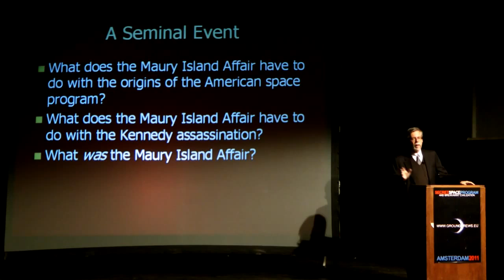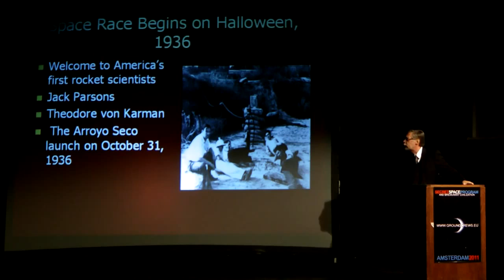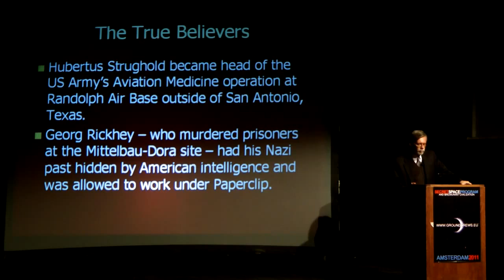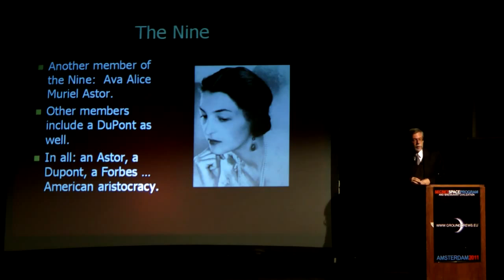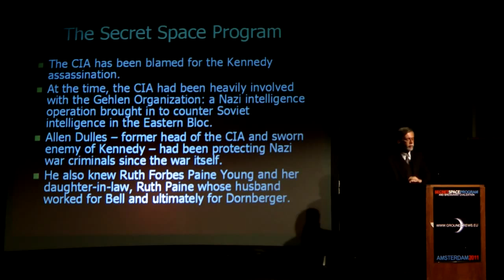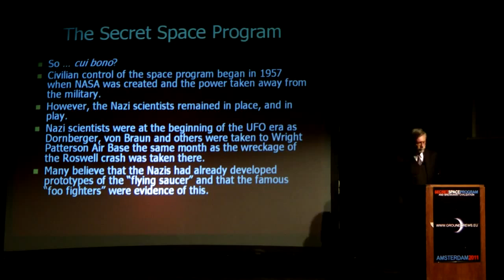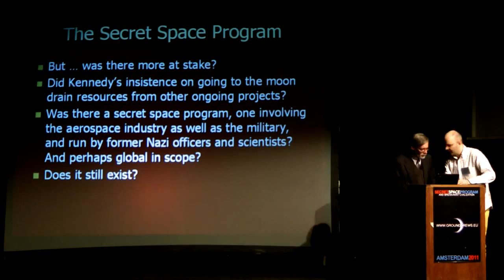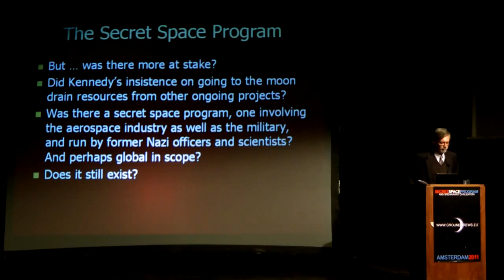Peter Levenda: The Secret Space Program (2011)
Biography
Peter Levenda was the president of the international division of Ortronics, Inc., a telecommunications company based in Asia. He is a native of the Bronx, New York, and has been investigating and writing about the connections that exist between politics, religion and history since the 1970s. His first book, Unholy Alliance: A History of Nazi Involvement with the Occult, was published in 1994 and bears a foreword by Norman Mailer. Since then, he has published Sinister Forces: A Grimoire of American Political Witchcraft, a three-volume magnum opus that searches for the meaning behind some of the most famous historical events in American history, from the Salem witchcraft trials to Jonestown, from Operation Paperclip to the weaponizing of the paranormal, from the serial killer phenomenon to the Manson Family and beyond, and exposes some of the strangest aspects of American political assassinations and their relation to a shadowy -- yet well-documented -- group known as "The Nine". His research has taken him to Chile during the Pinochet regime to investigate Nazi war criminals, to China, India, all over Southeast Asia, and throughout Europe and Latin America. His work has been praised by Paul Krassner, Jim Hougan, Dick Russell, Jim Marrs, Whitley Strieber, Katherine Neville, and many others.
He appeared in the TNT documentary Faces of Evil as an expert on Nazi history with special regard to occult and esoteric practices. He has also appeared on the History Channel special Nazi Prophecies. Levenda lives in Miami, Florida.

Simon Necronomicon
Levenda is also believed to be "Simon", the author of The Simon Necronomicon, a purported grimoire that derives its title from H.P. Lovecraft's fictional Necronomicon, featured in Lovecraft's Cthulhu Mythos stories. The assessment of Peter Levenda as the author of the Simon Necronomicon is based upon the following sources:
The U.S. Copyright Office registration for Simon's Gates of the Necronomicon lists the author as "Peter Levenda, whose pseudonym is Simon".
On the radio program "Coast-to-Coast AM", Sunday May 10, 2009 Peter Levenda was asked directly by the host, Ian Punnett, if Peter was in fact "Simon", which Peter denied. Mr. Levenda did acknowledge working on the book with Simon. Ian Punnett made a reference to interviewing "Simon" and mentioned similarities with Peter Levenda and asked Peter to "say hello to Simon for him, next time he saw him", to which Peter laughed and said that he would.
In the article "The Doom That Came to Chelsea", Alan Cabal describes his inside information on the genesis of the Necronomicon as well as the New York Occult scene that he and Levenda/Simon were a part of.

Written works
Unholy Alliance: A History of Nazi Involvement With the Occult (1994)
Sinister Forces - The Nine: A Grimoire of American Political Witchcraft (Sinister Forces) (2005) - has researched the material for this book over the course of 25 years, visiting more than 40 countries and gaining access to temples, prisons, military installations, and government documents.
Sinister Forces - A Warm Gun: A Grimoire of American Political Witchcraft (Sinister Forces) (2005)
Allianza Malefica / Unholy Alliance: The Nazis and the Power of the Occult (2006)
Sinister Forces - The Manson Secret: A Grimoire of American Political Witchcraft (Sinister Forces) (2006)
Gates of the Necronomicon (as Simon) (2006)
The Mao of Business: Guerrilla Trade Techniques for the New China (2007)
Stairway to Heaven: Chinese Alchemists, Jewish Kabbalists, and the Art of Spiritual Transformation (2008)
The Secret Temple: Masons, Mysteries and the Founding of America (2009)
Tantric Temples: Eros and Magic in Java (2011)

actuall assasination begins brazilian concept congratulations connection debunk dies discovery encompassing enemies errors euro evidence exclusively germany hang hardware jet jfk launched lecture levenda matters mistakes mouta nato nazi necronomicon noose oswalds paine peter ploading presentation project ramps references reorganization reunified russia ruth sceintist scientist soviet statement vanishing vichy wwii